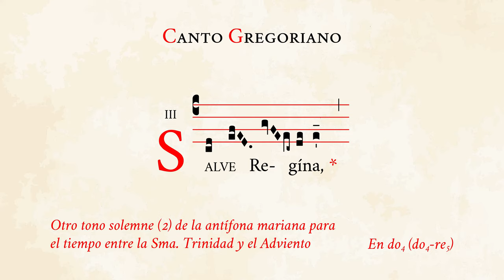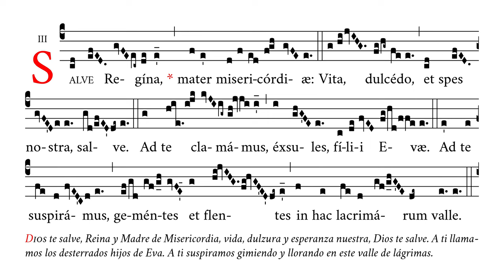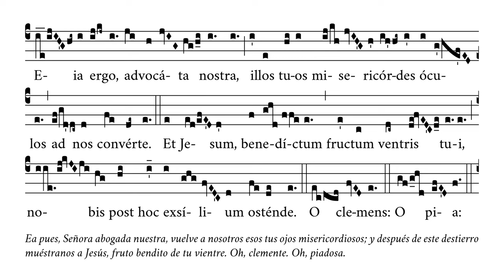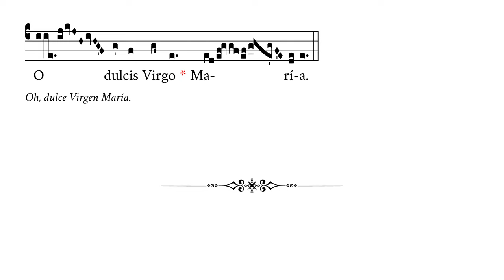«Salve Regina» en otro tono solemne (2) – Antífona mariana entre Trinidad y Adv. – Canto Gregoriano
🎼 Cantado en do4 (rango tonal de do4 a re5).
🎶 Otro tono solemne (2) menos conocido de la antífona mariana para el tiempo litúrgico entre la Santísima Trinidad y el Adviento.
☑️ Uso sugerido: comunión, canto de salida.
✳️ Desde las primeras vísperas de la fiesta de la Santísima Trinidad hasta nonas del sábado anterior al primer domingo de Adviento.

⏱ Marcas de tiempo:
0:00 Salve Regina
0:17 Vita dulcedo
0:38 Ad te clamamus
1:00 Ad te suspiramus
1:31 Eia ergo
2:07 Et Jesum
2:40 O clemens
2:46 O pia
2:53 O dulcis Virgo Maria

APÓYENOS
🙏🏻 Oraciones: por nuestro apostolado de Verbum Gloriae.

✝️ A·M·D·G